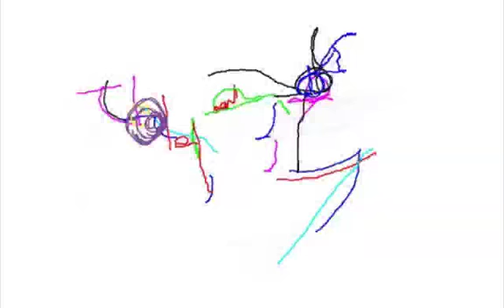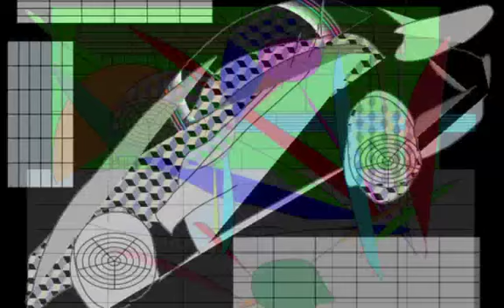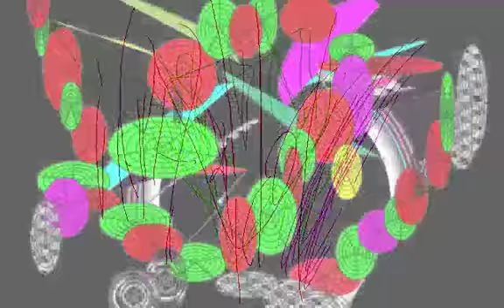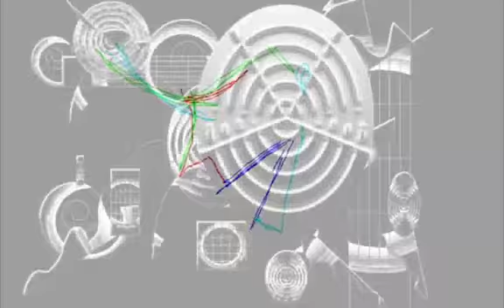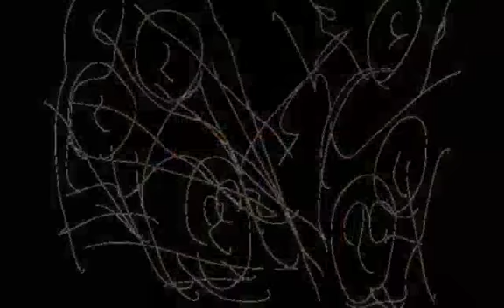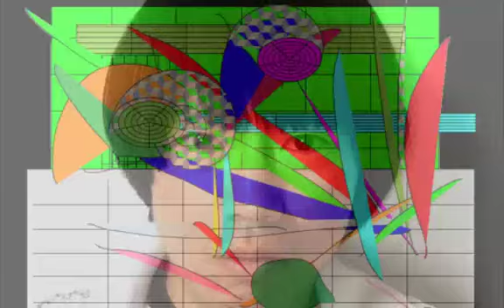DUB CRITIC/Graphic Design and Music and Movie By Yoshikazu Oshiro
DUB CRITIC POP TEXT

MACHINE NOISE FRACTAL BINARY

MEDIA TRANS DYNAMICS ABSTRACT

Music/Composition/Performance/Arrange/Produce/Graphic/Design/Yoshikazu Oshiro
Painter/Graphic Designer/Musician/Poet/Photographer/Dancer/Critic/Multimedia Artist/Yoshikazu Oshiro